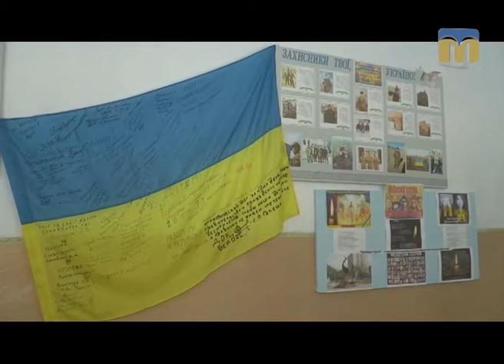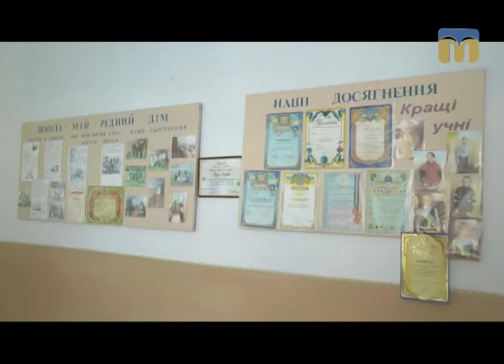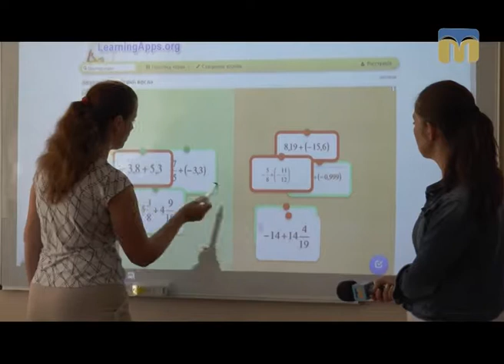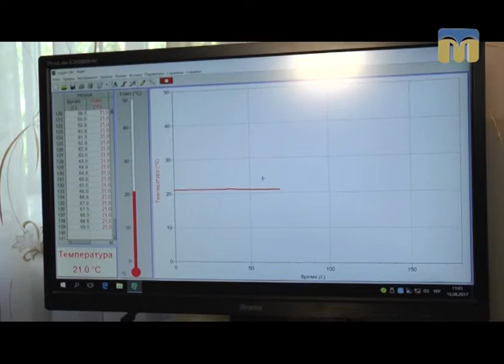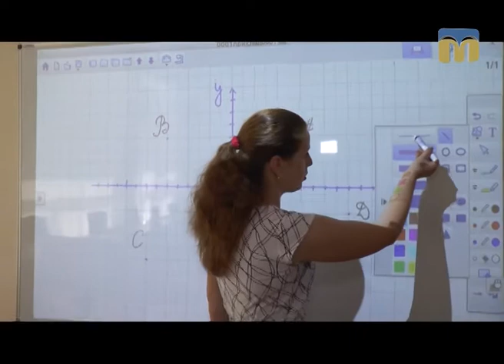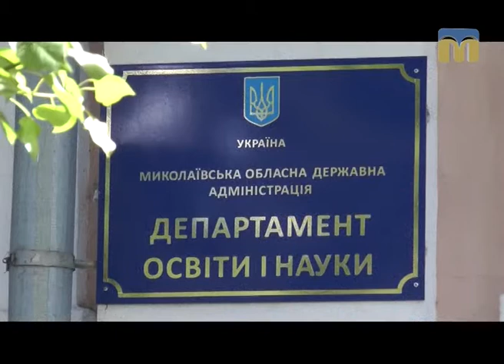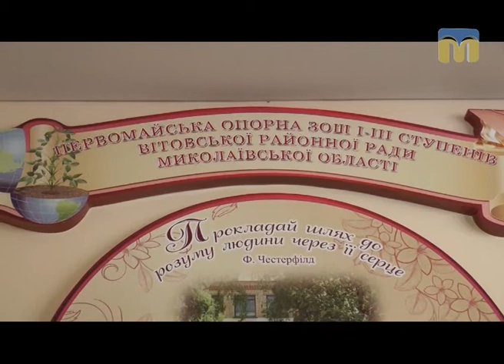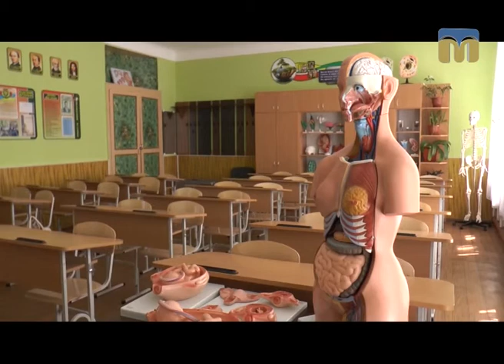Перехрестя. Школи - 23.06.2017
Чому чиновники хочуть понизити ступінь Червоноволодимирівської загальноосвітньої школи в Новоодеському районі? Чи варто зберігати малокомплектні сільські школи, в яких у класах навчається менше 5-ти учнів? Що таке опорні школи і чи зможуть вони покращити рівень якості освіти сільських дітей?
Про все це сьогодні в програмі.